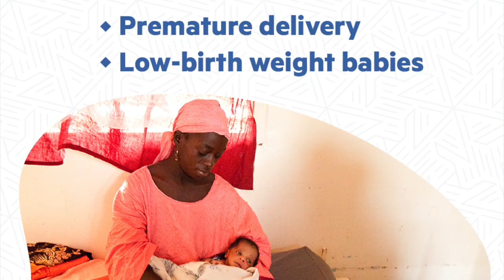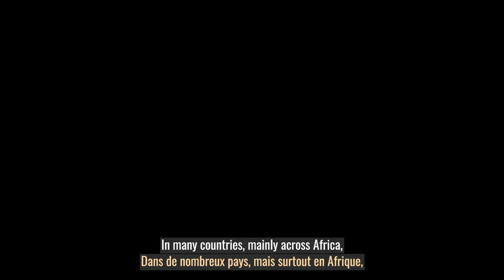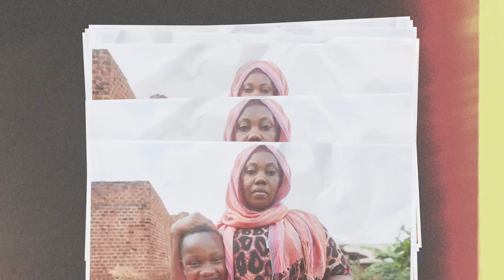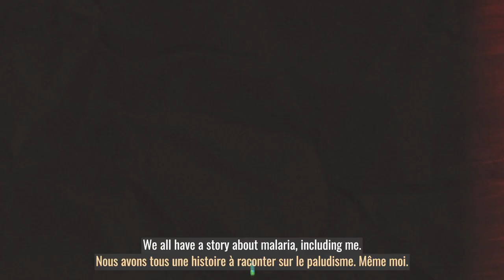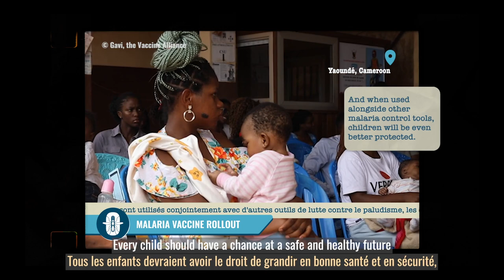World Malaria Day 2024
“Accelerating the fight against malaria for a more equitable world”
Key facts
Globally in 2022, there were an estimated 249 million malaria cases and 608 000 malaria deaths in 85 countries.
The WHO African Region carries a disproportionately high share of the global malaria burden.
In 2022, the Region was home to 94% of malaria cases (233 million) and 95% (580 000) of malaria deaths.
Children under 5 accounted for about 80% of all malaria deaths in the Region.

In recent years, progress in reducing malaria has ground to a standstill. Not only does malaria continue to directly endanger health and cost lives, but it also perpetuates a vicious cycle of inequity. People living in the most vulnerable situations including pregnant women, infants, children under 5 years of age, refugees, migrants, internally displaced people, and Indigenous Peoples continue to be disproportionately impacted.

The WHO African Region shoulders the heaviest burden of the disease – accounting, in 2022, for 94% and 95% of malaria case and deaths. Rural populations in the African region living in situations of poverty and with less access to education are the most impacted. In view of the current trajectory, critical 2025 milestones of the WHO global malaria strategy for reductions in malaria cases and deaths will be missed.

Why are pregnant women, young children and other groups in vulnerable situations not accessing the malaria services they need? On World Malaria Day 2024, WHO joins the RBM Partnership to End Malaria and other partners in highlighting barriers to health equity, gender equality and human rights in malaria responses worldwide – as well as concrete measures to overcome them.